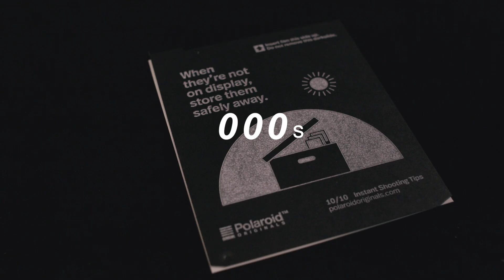Polaroid Stay Home.Mint slr670-s,PolaroidOriginals OneStep+.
I shooting polaroid of stay home.
Every Day.